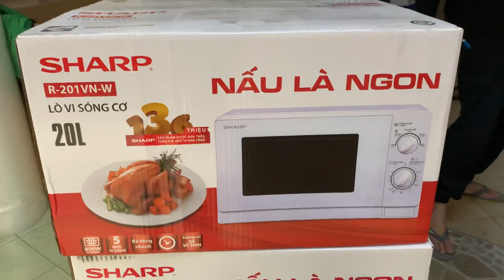Xả Kho Lò Vi Sóng, Lò Viba Sharp giá 995,000₫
❗TỔNG KHO SHARP GÒ VẤP XẢ KHO  MỞ BÁN KHUYẾN MÃI LẦN 2

(Lưu ý: Luôn có giá tốt, rẻ hơn hơn cho khách hàng đến trực tiếp TỔNG KHO GÒ VẤP lấy hàng)